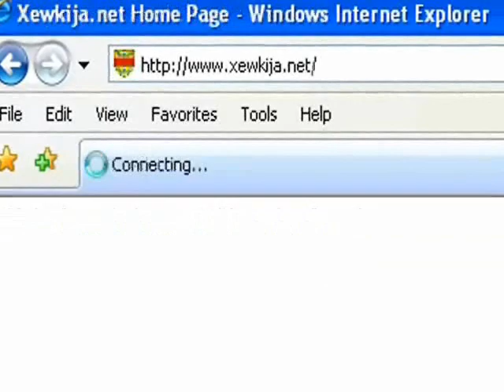Festa San Gwann Battista fix-Xewkija 2011 Slide show tan-Nar.wmv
Festa San Gwann Battista 2011 Slide show tan-Nar il-Hadd 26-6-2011